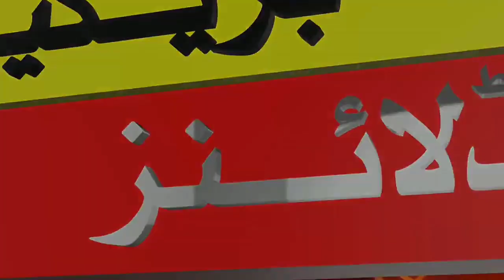2 Big Changes in Pakistan Team for T20 World Cup 2022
2 Big Changes in Pakistan Team for T20 World Cup 2022 | Pakistan team changes for world cup 2022